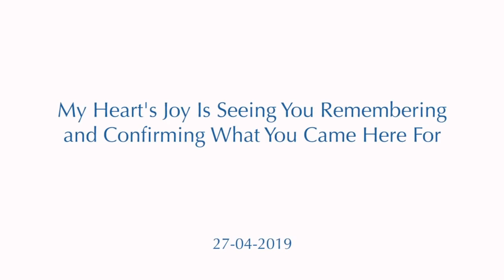My Heart's Joy Is Seeing You Remembering and Confirming What You Came Here For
SATSANG OF THE WEEK

This Satsang is rich in its varied themes, as Sangha members come forward to not only bring their questions, but also to speak about transcending egoic states and about the burning that is experienced for the attainment of freedom, and what is perceived to be in the way their transcendence.

Moojibaba addresses these in a variety of ways, by offering clear guidance, with anecdotes and funny stories, spontaneous utterances and a guided meditation. Mooji makes it clear, again and again, that the quintessence of truth can be caught in a few simple sentences.

“A habit to give the same reading from the same place, re-appears and is perceived by that which is constant - but not acknowledged. Enough has been shared that you can now go and work with this again—to again apply the same pointer. Sit with it. Gradually that confirmation deepens and then the ghost story is coming to an end.”

This video is the ‘Satsang of the Week’ for 28 April 2019